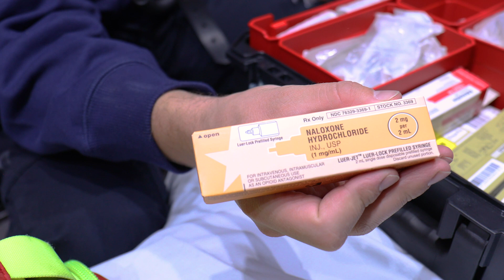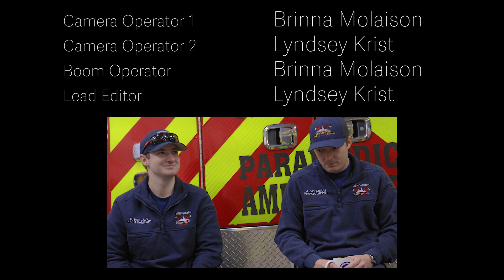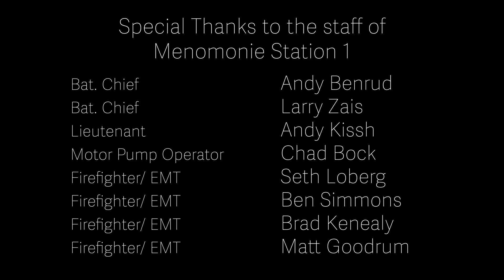Behind The Fire Fight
A quick look at the day to day of a firefighter at Menomonie WI fire station 1